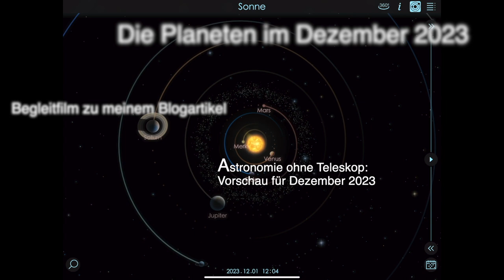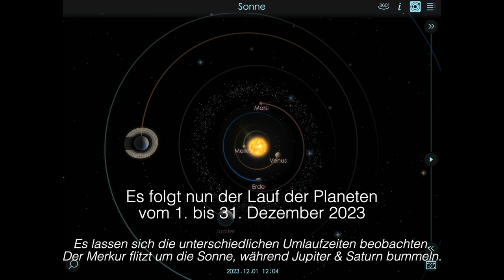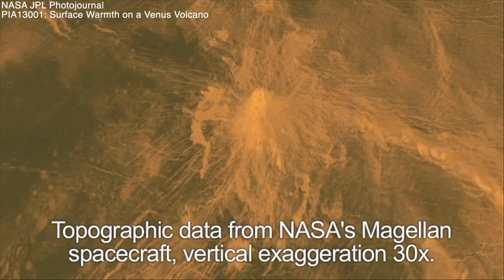Planeten im Dezember 2023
Begleitfilm zu meinem Blogartikel "Astronomie ohne Teleskop: Vorschau für Dezember 2023"